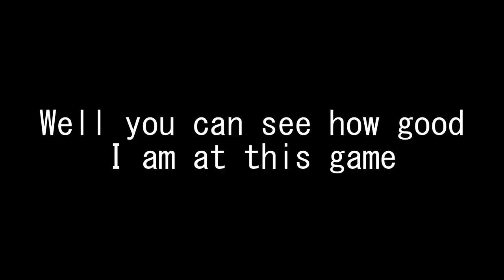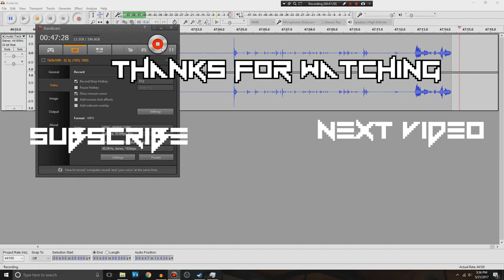Boooooomb!!! | Hotline Miami 3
Song